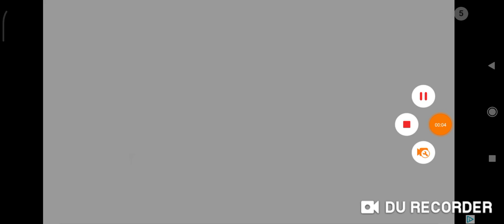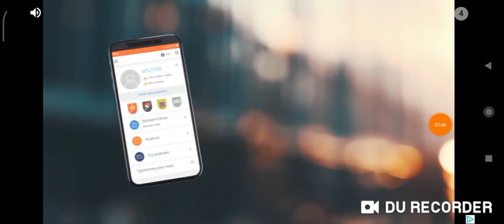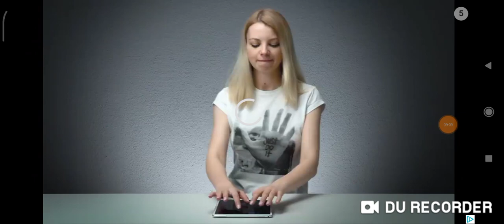wbiaj bo inpostor